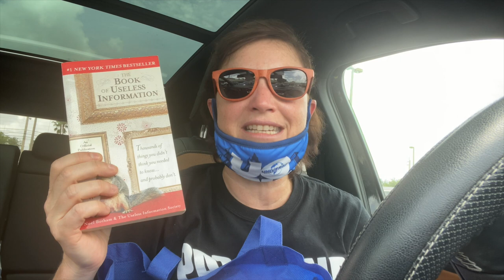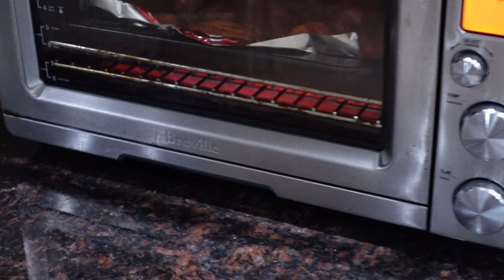What we eat on keto to lose weight | Getting ready to go camping | Keto full day of eating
2krazyketos is a participant in the Amazon Services LLC Associates Program, an affiliate advertising program designed to provide a means for sites to earn advertising fees by advertising and linking to amazon.com.